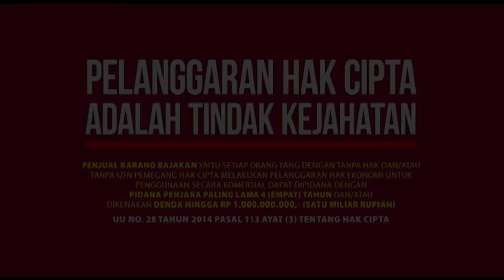Keutamaan Ramadhan | Syamil Dodo Seri Puasa Yuuk.. ! - Episode 1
Disaat dodo dan Syamil jajan es, mereka berdua sangat gembira, karena esoknya akan menyambut bulan ramadhan.
Abang tukang es pun memperhatikan keduanya dan mengingatkan keduanya bahwa kegembiraan memasuki bulan Ramadhan dikarenakan keutamaan dan keistimewaannya di bulan Ramadhan.

Yuk.. kita saksikan bersama penjelasan dari keutamaan dan keistimewaan bulan Ramadhan.